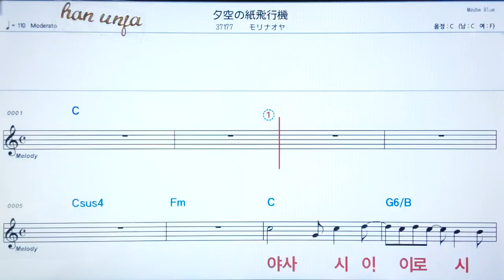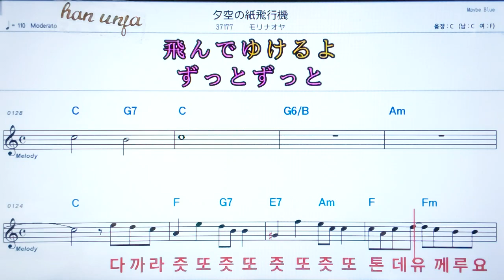💖유우조라노카미히코우키/모리나오야 ✌カラオケ.日本の曲( 한글 발음)악보, 코드 ,Karaoke*카라오케 반주